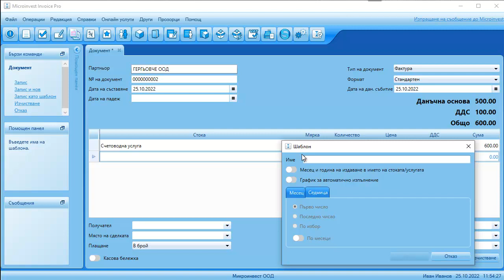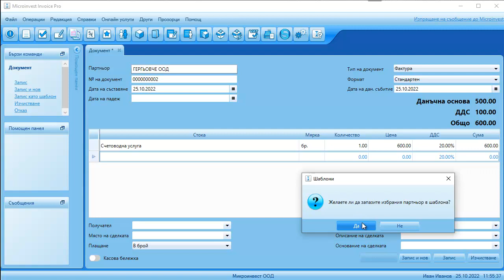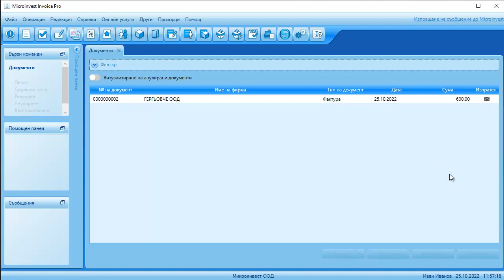Microinvest Invoice Pro: Шаблони и автоматично издаване на документи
Microinvest Invoice Pro - безплатен софтуер за издаване на документи - фактури, дебитни и кредитни известия, протоколи, протоколи за ВОП, международни фактури и др.
Тема: Създаване на шаблони и настройки за автоматично издаване на документи

Имате въпрос или нужда от съдействие?